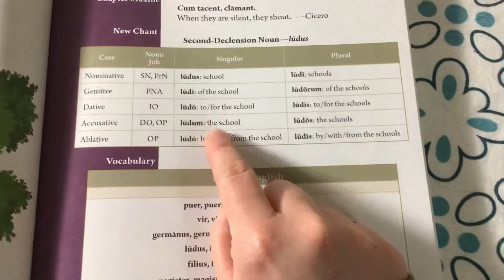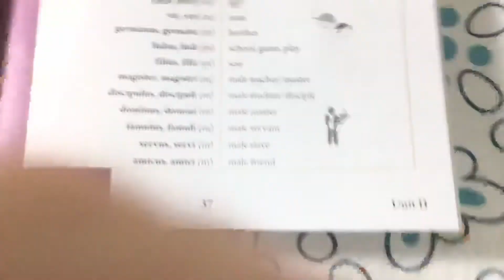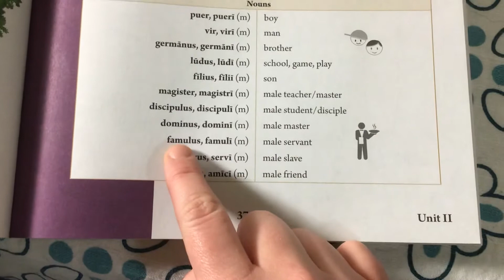Ch 6 Memory Work